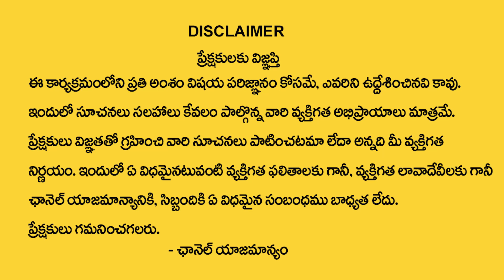Business Ideas for Women | Business Ideas In Telugu 2022 | New Business In 2022 | Money Mantra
Watch►Business Ideas for Women | Business Ideas In Telugu 2022 | New Business In 2022 | Money Mantra